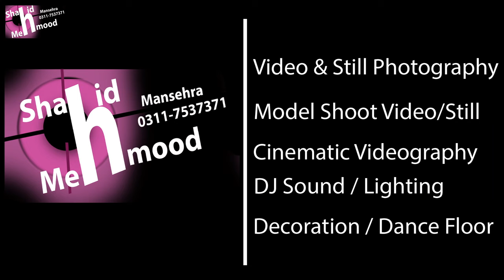Rabab Tan Tan Tan Kareena Mansehra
Kareena Mansehra
At Function Chitta Batta Mansehra